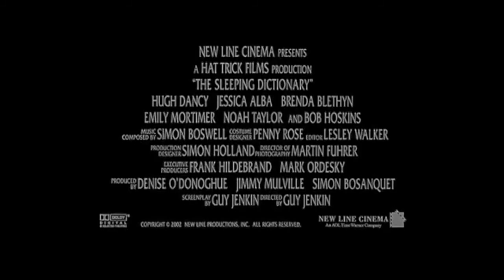THE SLEEPING DICTIONARY